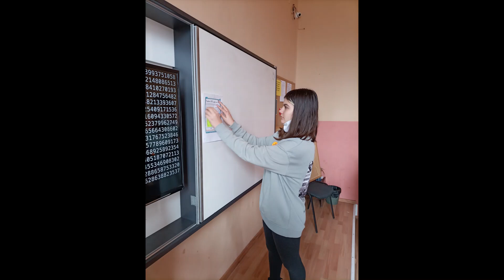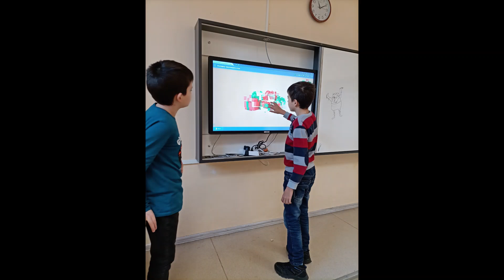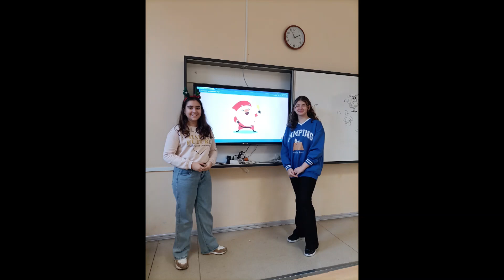7.Д клас при СУ "Йоан Екзарх Български" Шумен 2023 г.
Спомени от кабинета по математика. 7.Д клас при СУ "Йоан Екзарх Български" Шумен  2023 г.